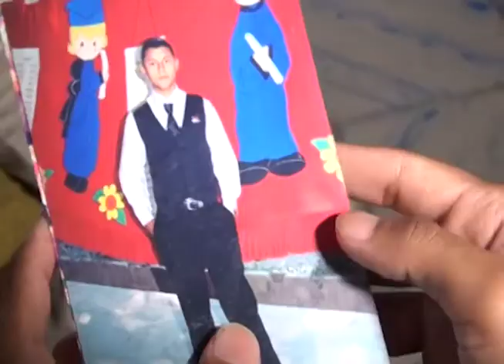Salvadoreños lamentan muerte de familiar secuestrado y asesinado en su camino a Estados Unidos